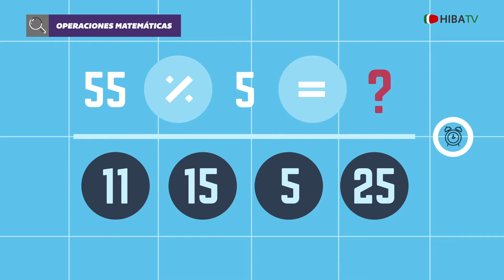Operaciones Matemáticas 02 - Hospital Italiano de Buenos Aires